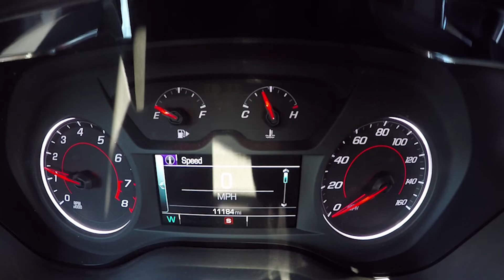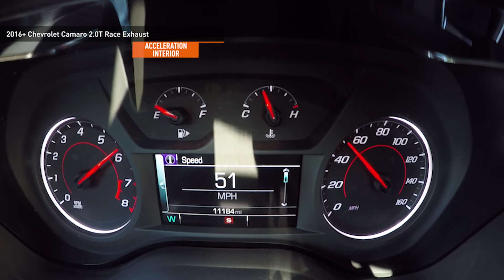Mishimoto Race Exhaust vs. Stock Exhaust for the 2016+ Camaro 2.0T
Time for some head to head exhaust testing! In this Exhaust comparison video we have the 2016+ Chevrolet Camaro 2.0T Race Exhaust vs Stock Exhaust. To get the most accurate results we tested exterior, interior, cruising & drive bys! Watch this video, then you be the judge! May the best one win!

2016+ Chevrolet Camaro 2.0T Quad Tip Race Axleback Exhaust

MODEL: MMEXH-CAM4-16AQTR
•Cut-and-clamp design specifically for the 2016+ Chevrolet Camaro 2.0T
•Converts stock dual tip exhaust to quad tip style
•Extremely aggressive racing exhaust tone under acceleration and deceleration, complemented by louder turbo spool while boosting
•Rear muffler delete maximizes exhaust tone for the track
•8 lbs lighter than stock exhaust
•Full 304 stainless steel mandrel-bent construction
•TIG-welded to perfection
•Quad 4" double wall tips in your choice of polished or matte black
•Installs in under 1 hour
•Mishimoto Lifetime Warranty
•Estimated Ship Date: October 2017
•Note: Coupons and discounts do not apply to items in pre-sale